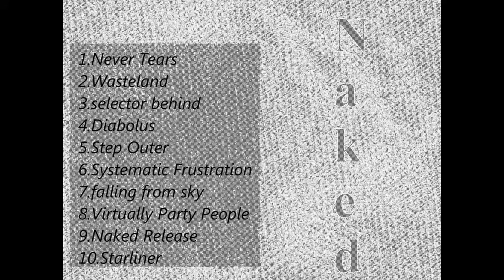「Naked」 Tr.5「Step Outer」